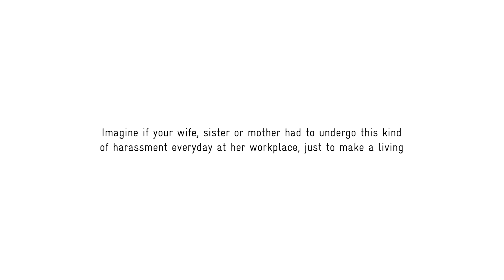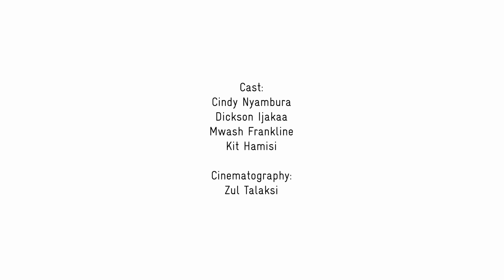Ni kawaida sana - hakuna mtu anayekuja kusaidia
TW: Video hii inaeleza juu ya unyanyasaji wa kijinsia na inaweza kusababisha baadhi ya watazamaji kuadhirika.

Dorcas anauza chai na mandazi ili kujipatia riziki. Kila siku anafanyiwa vitendo visivyofaa na wateja wake. Unyanyasaji wa kijinsia ni kosa la jinai - Heshimu mipaka!

Je, unahitaji msaada? Piga simu kwa nambari hizi ili kuripoti au kupata usaidizi:

Nambari ya Usaidizi ya Kitaifa ya GBV: 1195
LVCT: 1190
Kenya Police: 999 au 112.